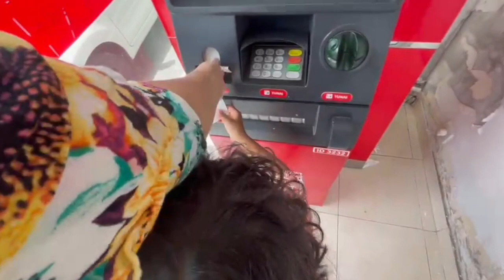Indonesian Rupiah withdraw from ATM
Withdraw of Indonesian Rupiah for use in stores gift shops food stores and paying for park entrances.

I suddenly became a millionare in Bali.